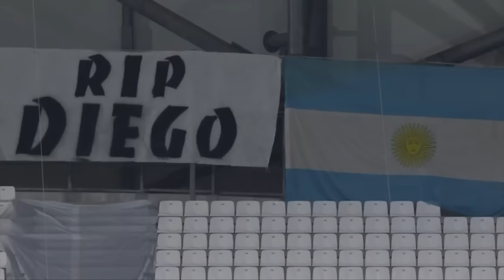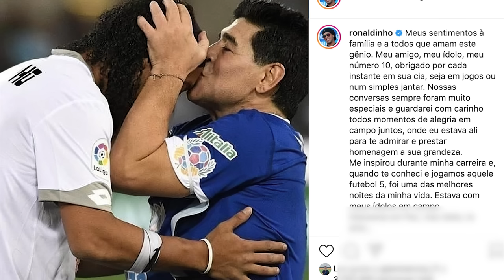O Dia em que Maradona Fez Ronaldinho Chorar. Aqui Está o que Aconteceu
O dia em que Maradona fez Ronaldinho chorar. Aqui está o que aconteceu! Hoje no Torcedor Curioso:

Ronaldinho Gaúcho sem dúvidas é um dos maiores jogadores de futebol da história, é impossível ouvir o nome dele e não lembrar de suas lindas jogadas e golaços ao longo de sua carreira... Mas o que poucas pessoas sabem é em quem ele se inspirou, muitas pessoas pensam que essa pessoa seria Pelé, Garrincha ou Zico, porém, sua inspiração vinha do argentino, Diego Maradona... E quando Ronaldinho o conheceu, o argentino fez algo que o fez chorar... Confira no vídeo!